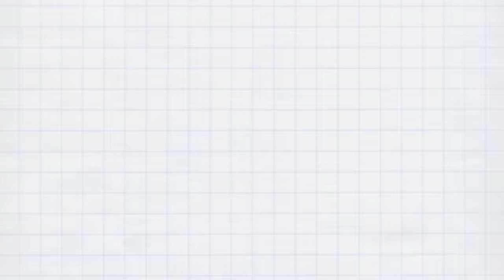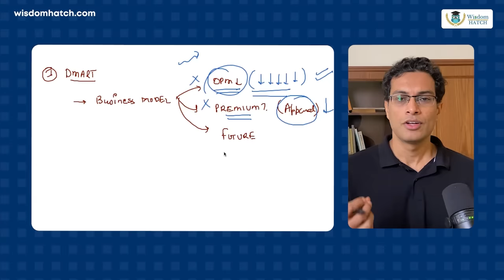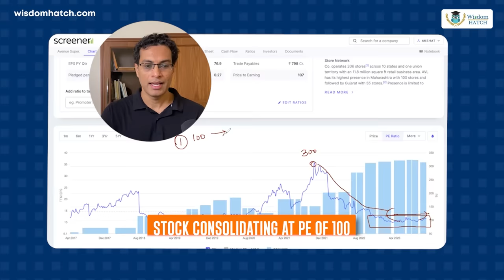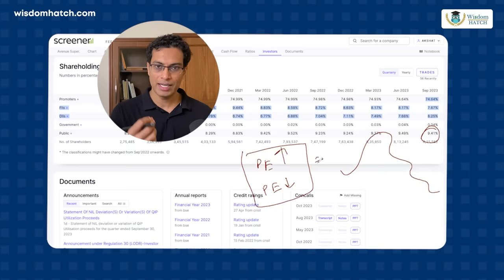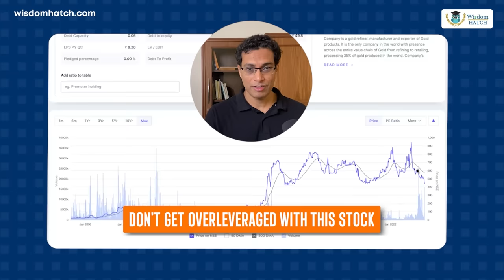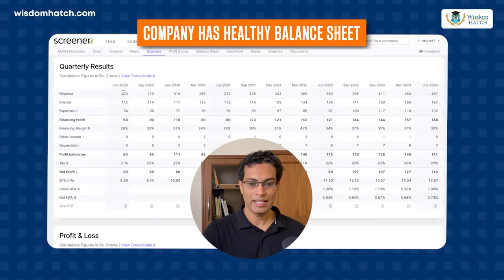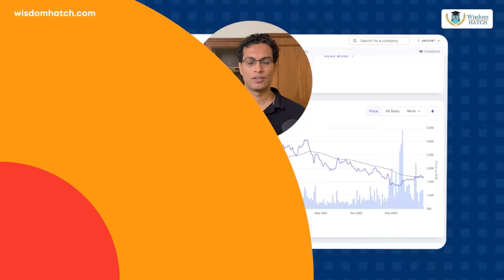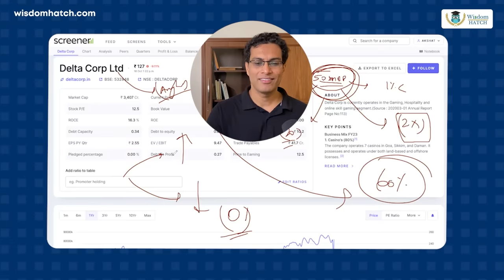Great time to BUY these BEATEN down stocks? (DMART, Rajesh, AAVAS.....) | Fundamental Analysis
These are the major LOSS-MAKING stocks in my portfolio currently.

What am I doing with them? Watch the video till the end to know my plan of action.

TN editor: Ayushman Khare